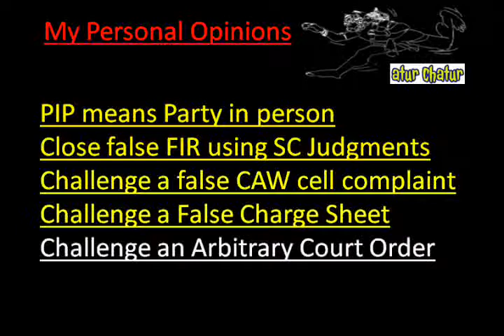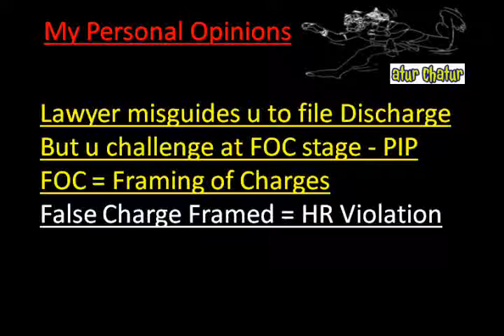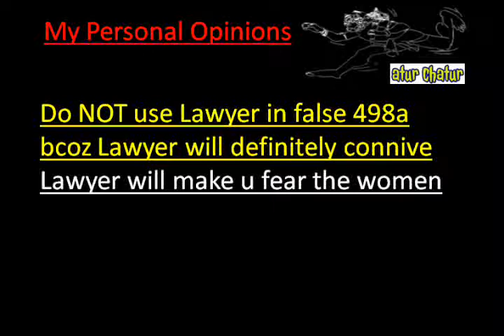Cary Top Lawyer NRI Legal Services Best Advocates Non Resident Indian Law Firm India